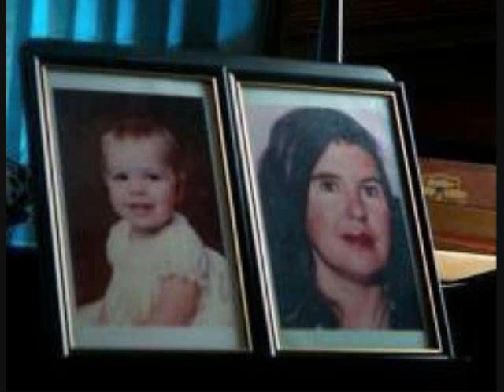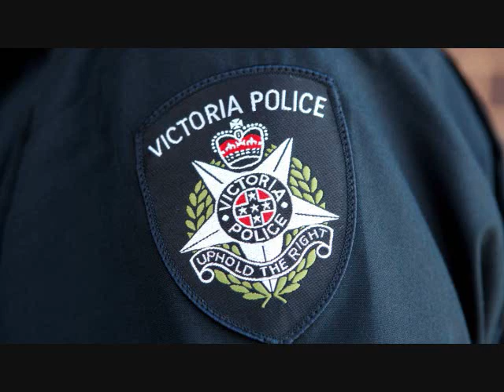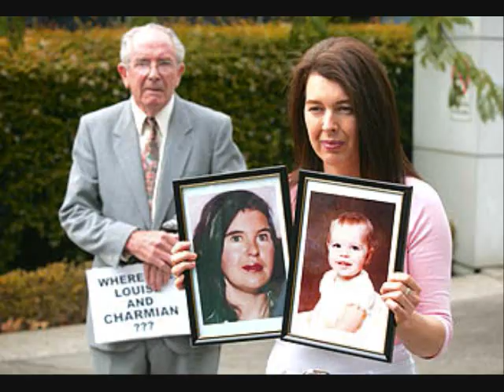Mysteries and Disappearances: The Disappearance of Louise & Charmian Faulkner, missing in Australia